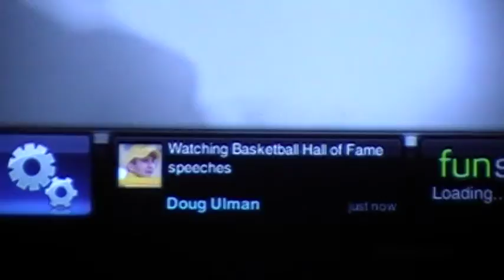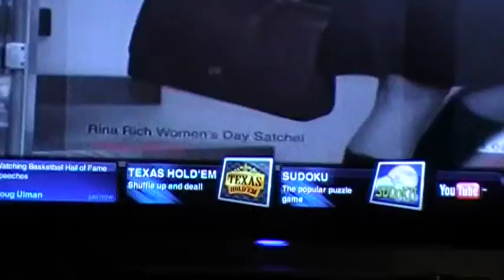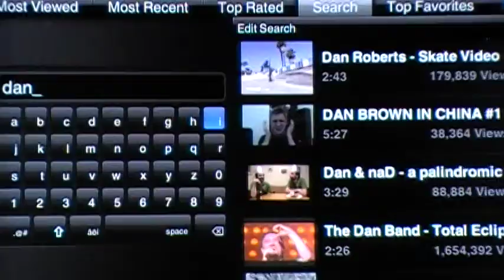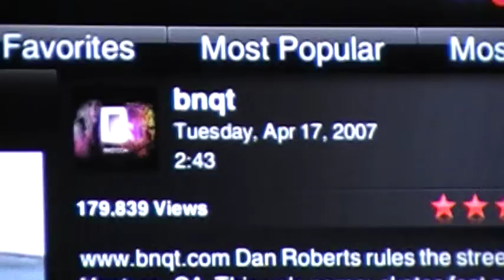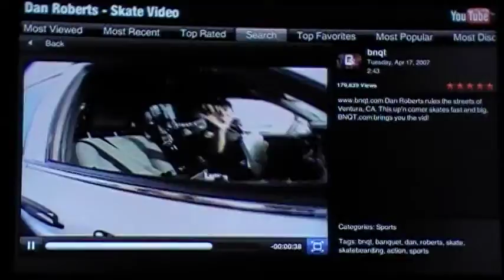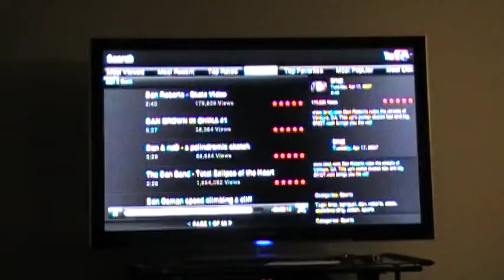My LedHD Tv FastLane